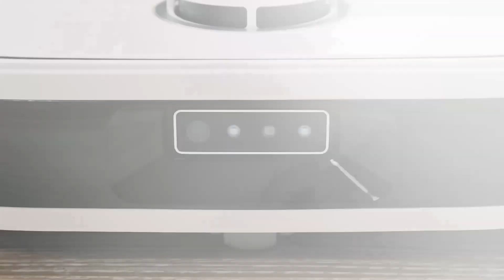NOESIS Florio F10 Pro - Pulire la telecamera sul robot - IT